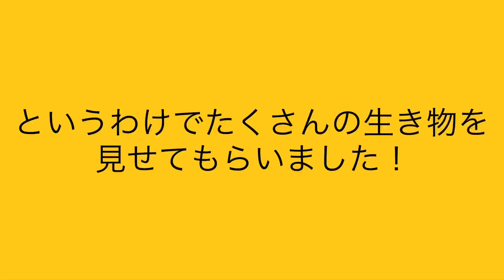鰐さんの家の生き物たちが凄すぎて腰抜かしそうになった。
↑ちゃんねる鰐さん

↑みつるハウスのチャンネルはこちらから